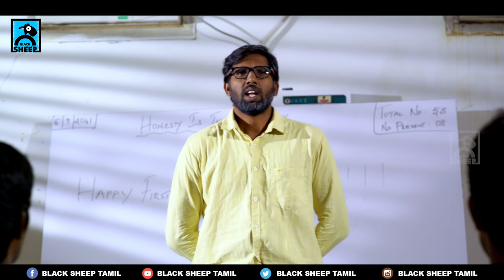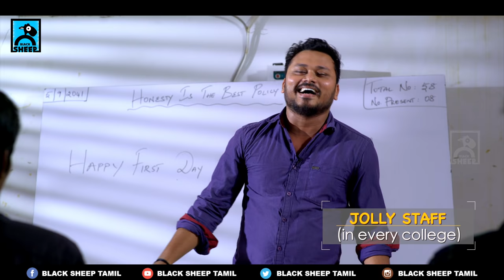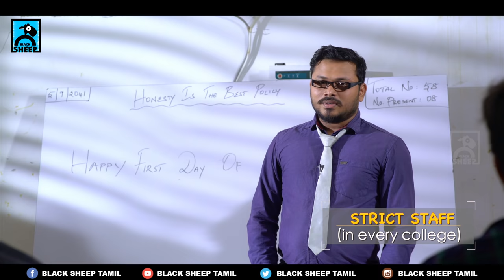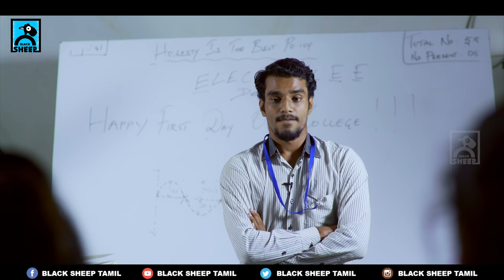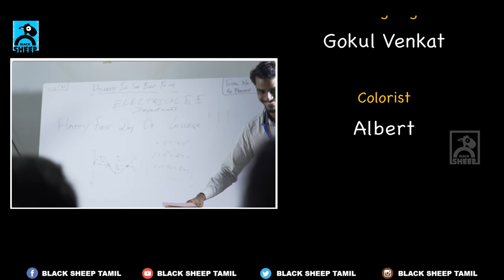First Day Of College | Random Videos #2 | Black Sheep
First day of college be like!!.. Watch as black sheep emulates how First day of college be like!